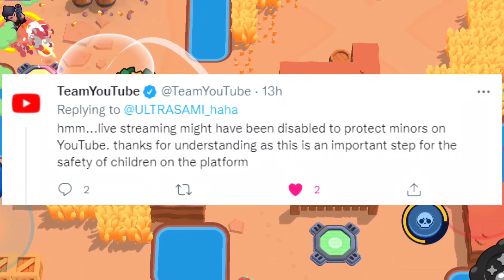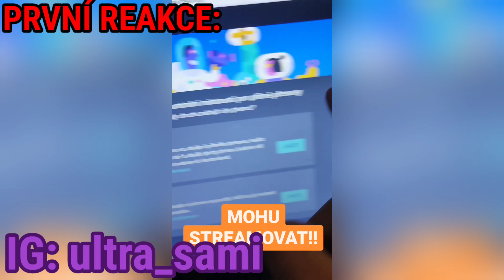YOUTUBE MI DAL PO DVOU LETECH UNBAN NA STREAMOVÁNÍ!!😱🤩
⏩ DNESKA JSEM po DVOU LETECH DOSTAL UNBAN na STREAMOVÁNÍ!!!😍

➖➖➖➖➖⭐ODKAZY⭐➖➖➖➖➖➖

➖➖➖➖🎵POUŽITÁ HUDBA🎵➖➖➖➖

🔘 Undertale sans.
🔘 Carafree
🔘 Movement propostion
🔘 Jaunty Gamption
🔘 BreakTime
🔘 Amazing plan
🔘 Gaslamp Funwork

➖➖➖➖📶SOCIALNÍ SÍTĚ📶➖➖➖➖➖

‼️ POKUĎ NEJDE ODKAZ, TAK MI NAPIŠ DO KOMENTÁŘŮ A JÁ POŠLU NOVÝ :)              ‼️

➖➖➖➖➖➖👤O MNĚ👤➖➖➖➖➖➖

✴️ BAVÍ MĚ NATÁČET VIDEA, KRESLIT FUN ARTY, PROGRAMOVAT HRY

➖➖➖➖➖🗂️VYUŽÍVÁM🗂️➖➖➖➖➖

💠 EDITUJI VIDEA: Kinemaster
    ⤵️ OSTATNÍ VĚCI MI UDĚLAL:
👍 LAJK ANIMACE: Mr. Tomato
🔑 ODEBÍRAT ANIMACE: Mr. Tomato
😇 INTRO a OUTRO: Mr. Tomato
💠 MINIATURY VYTVÁŘÍM: PixeLab, Blackground Eraser
    ↪️ VYTVÁŘÍM SI SÁM
    ↪️ BANNER: Mr. Tomato
💠 NAHRÁVÁM VIDEA: Nahrávání obrazovky, Streamlabs OBS

➖➖➖➖➖🎙️TECHNIKA🎙️➖➖➖➖➖

💻 NOOTBOKE: EliteBook 8470 p
🎤  MIKROFON: Yenkee YMC streamer 1030
📱 MOBIL: Xiomy redmi poco x3 pro
🖱️ MYŠ: DOODLE CI-1143
🎥 KAMERA: Sony Nex 5N
🪑 HERNÍ ŽIDLE: Cadeira Gamer Xzone GGR-2

➖➖➖➖➖⚱️OSTATNÍ⚱️➖➖➖➖➖➖

🕗 KAPITOLY:
‼️ŽÁDNÝ NEJSOU‼️
➕ UPGRADE

➖➖➖➖🎓PROMO DISCORD🎓➖➖➖➖